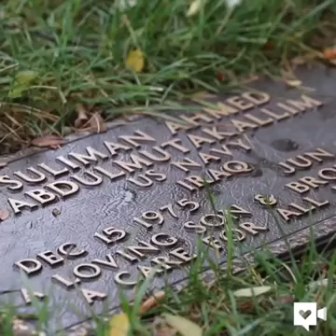Canaanland Moors 2 ISLAM teaches Forgiveness- How Big Is YOUR Heart?